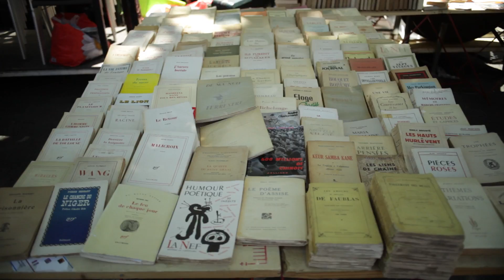IAU College at a Glance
"A wonderful place for American students to study, to live, to learn French, to study art, architecture, humanities and social sciences" - Carl Jubran, IAU's President. To hear more about why you should study abroad with IAU, watch the video!